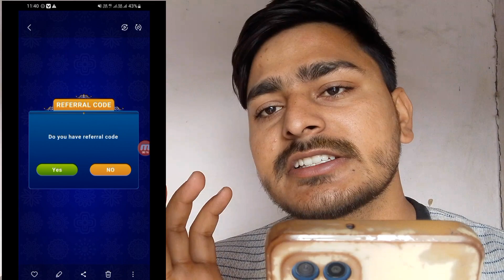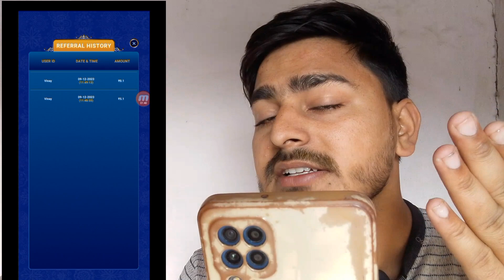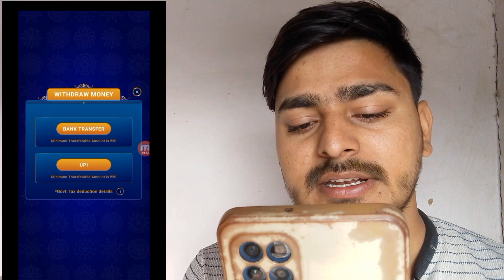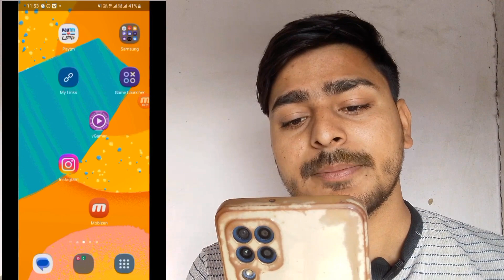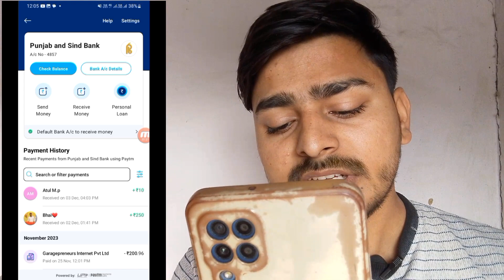Today New Earning App | Instant Paytm Cash App | Riyansh Techno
Refer Code÷ CLWEBJV7

2021new earning app
new earning
earning online
online earning